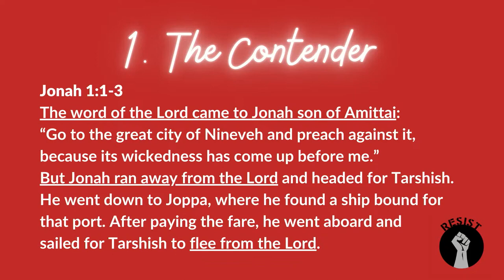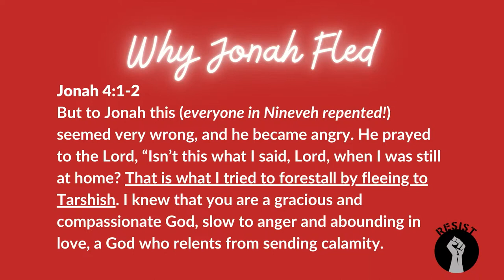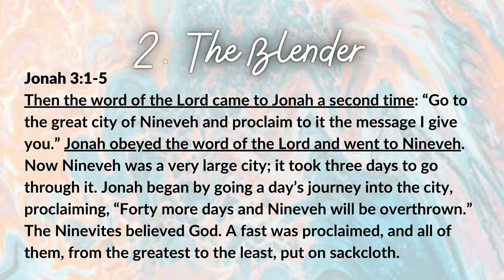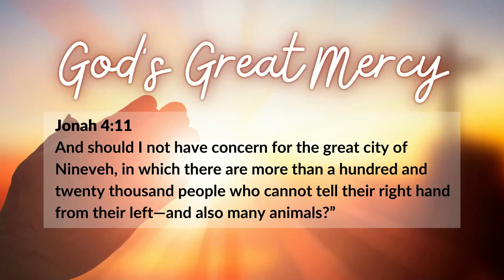4 JUN 2023 | Divine Timetable | Rev Lindsey Lui | Faith Assembly of God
Welcome to Faith! We pray you’ll be greatly blessed.

👋 New Here? We’d love to say hi!